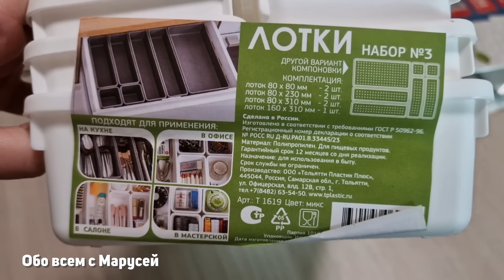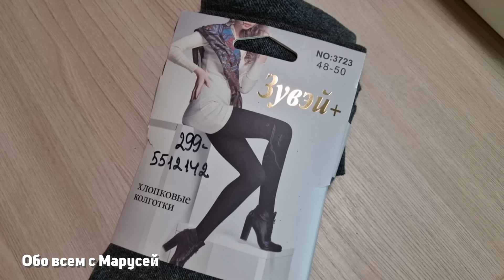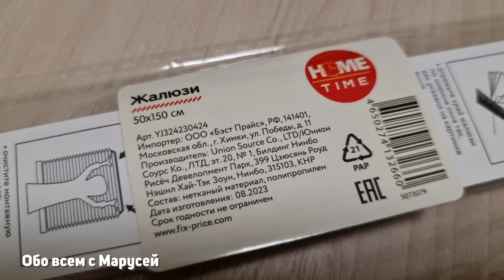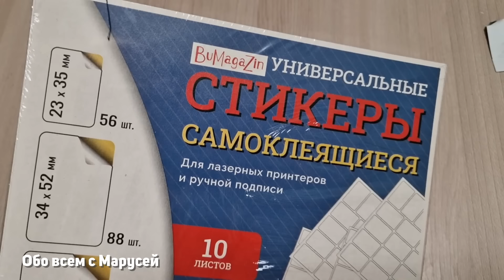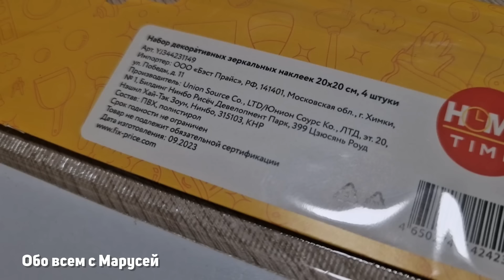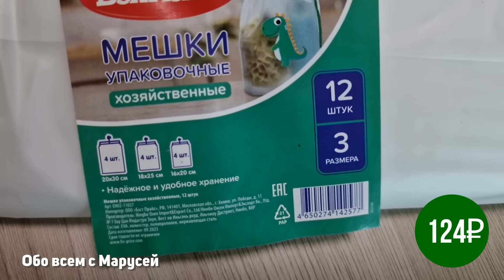ПОКУПКИ В ЛЮБИМОМ МАГАЗИНЕ ОБЗОР НОВИНКИ ДЛЯ ДОМА И ДАЧИ ФИКС ПРАЙС@obovsemsmarusya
Сделала закупку полезных вещей в магазине фикс прайс , покажу и расскажу в этом видео.
Канал с рецептами, советами: ОБО ВСЕМ С МАРУСЕЙ
Канал о травах: О ЖИЗНИ И ЗДОРОВЬЕ С МАРУСЕЙ
Влоговый канал: Говорит Маруся Life
Канал Маруся Shorts
ТikTok: obovsemsmarusey
Telegram канал: obovsemsmarusya
Страница Вконтакте: Маруся Обо-Всем
Группа в контакте: ОБО ВСЕМ С МАРУСЕЙ
Группа в контакте: О ЖИЗНИ И ЗДОРОВЬЕ С МАРУСЕЙ